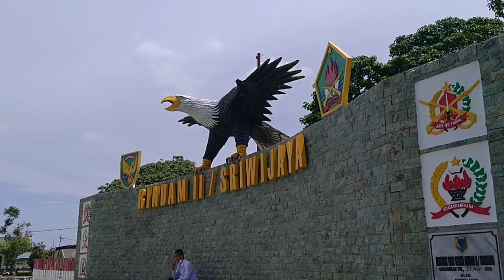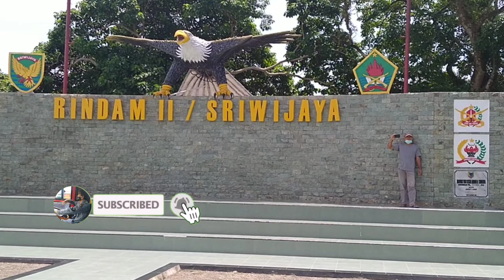🔴RINDAM II/SRIWIJAYA LAHAT.Casis/Catam Lulus Seleksi Provinsi Bengkulu. Sinar Dempo.Lahat - Bengkulu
Ada 10 unit armada sinar dempo mengantar Casis Catam yang baru lulus Seleksi di Rindam II / Sriwijaya.